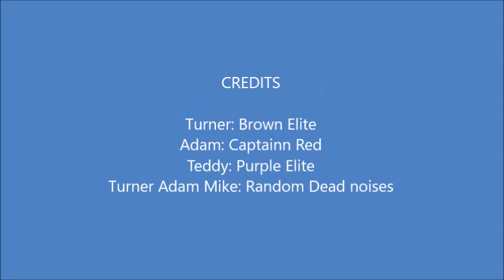Halo Megabloks Stopmotion ODST Firefight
When the ODST's are sent in to take out a covenant outpost, how will things turn out? Sorry about the flickering lights, it didn't pop up on the 3DS when I looked it over. Did you find George Washington